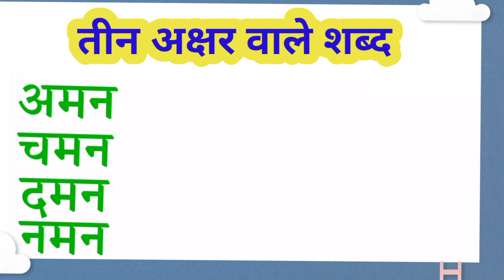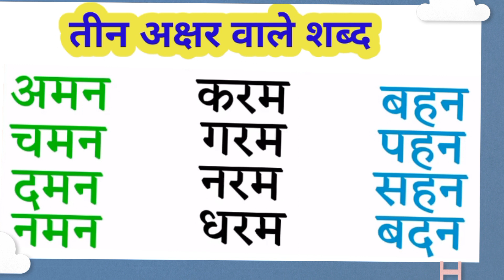तीन अक्षर शब्द